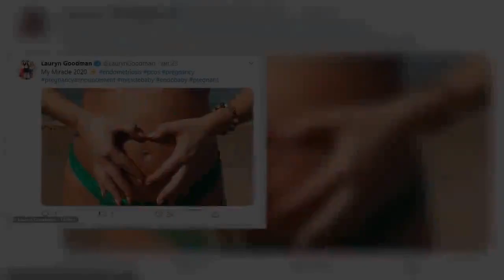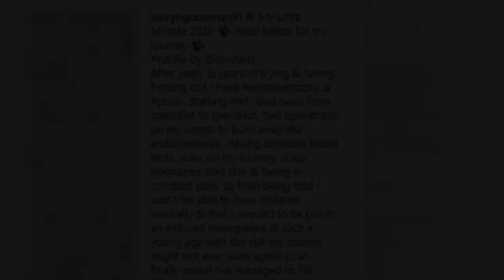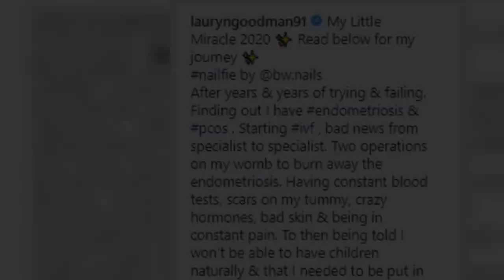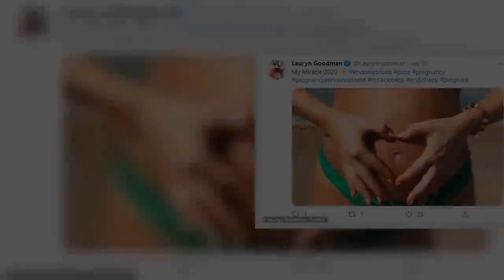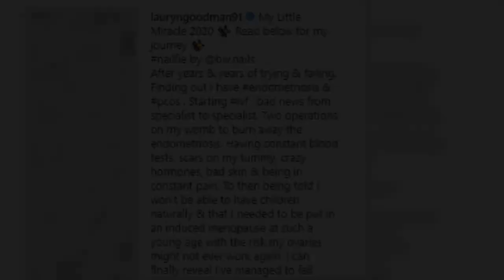Pregnant Lauryn Goodman reveals England footballer Kyle Walker is the father of her unborn baby afte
Lauryn Goodman has revealed the father of her unborn baby is Manchester City and England footballer Kyle Walker.The 29-year-old announced her pregnancy last month but kept details regarding the father's identity a closely guarded secret, until now. Speaking to The Sun on Sunday, Lauryn claimed she is being 'harassed' over the unborn child's paternity and opted to speak out in order 'to stop speculation once and for all.'    Kyle, who represented England as they reached the semi-finals of the 2018 World Cup in Russia, had been with his long term partner Annie Kilner for ten years before splitting 11-months ago.  The footballer met Kilner when he was 18 and playing at his hometown club Sheffield United, while the glamour model was just 16. But their relationship ended in April 2019 when he was accused of romping with Ex On The Beach star Laura Brown, 30, in the back of his £200,000 Bentley.     And Lauryn claims her relationship with the decorated footballer began shortly afterwards, She revealed: 'Rumours and gossip are starting to circulate and I'd rather people heard it from the horse's mouth so I want to stop all the speculation once and for all.'Kyle Walker and I are expecting a baby in April and it was conceived during a period we had both split from our previous partners. This will be the last time I comment on it and I will only be sharing the positive journey going forward.'  Kyle and Annie split when a friend of Laura's reached out to tell the mum-of-three he had cheated on her.    She told a friend at the time: 'I felt exploited. Because he’s a rich footballer he felt that he could treat me how he wanted.'The couple broke up and then unfollowed each other on social media and Kyle moved into an £8,000-a-month flat near their house. However, in June last year he was seen on a yacht with his long term partner, presumably working at reconciliation.    Shortly after Lauryn announced her pregnancy a source claimed that the Instagram star was friends with the baby's father for years before their brief relationship. They decided to return to being pals before Lauryn discovered she was pregnant in November.  It is thought that they began to spend more time together during a low point in both their lives, but eventually decided to go back to being friends.The source said: 'They were both feeling low, so they started speaking more frequently on the phone and acting as a bit of a shoulder to cry on for each other.'Lauryn and him hooked up a few times but then decided they didn't want to ruin their friendship so chose to go back to being mates.' It was also reported that Lauryn discovered that she was pregnant in November on a routine trip to the hospital, and she knew immediately who the father was.Lauryn first revealed her pregnancy when she was spotted soaking up the sun in Barbados last month. She revealed on Instagram she is overjoyed to become a mother, after having previously been told she would not be able to conceive naturally.She wrote: 'I